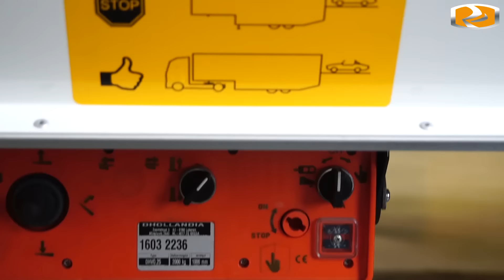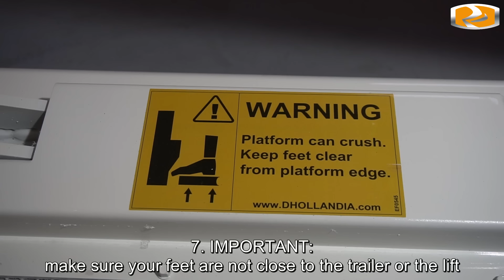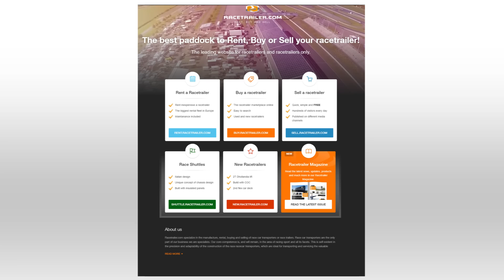RACETRAILER.COM Instruction video Dhollandia Tail gate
Find the step by step instruction video how to operate a 2 Tons Dhollandia full auto tail lift of RACETRAILER.COM